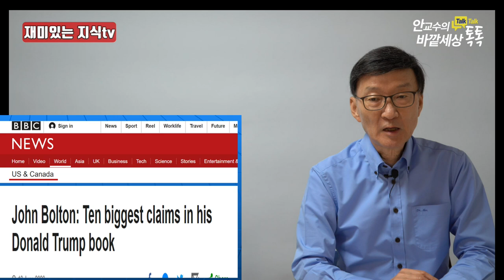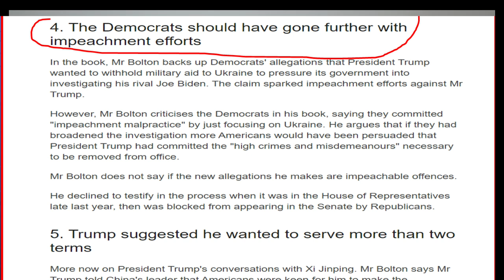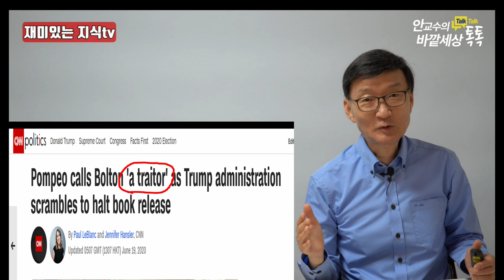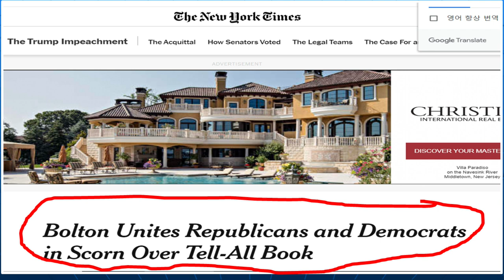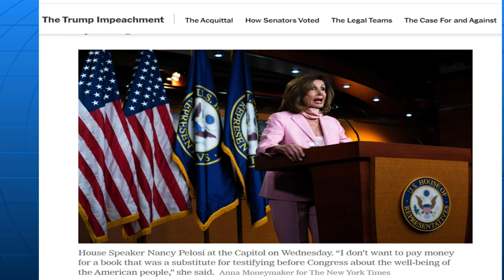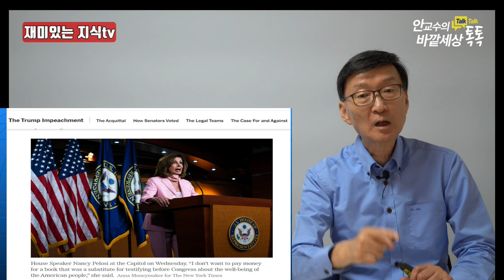J볼턴자서전,용기있는고발자?책장사?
재미있는지식tv#볼턴자서전#트럼프#